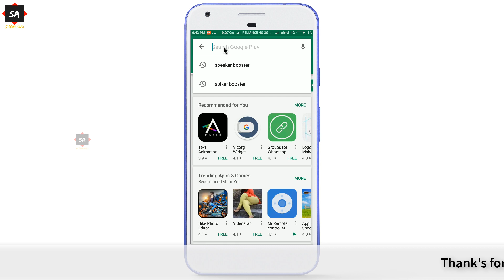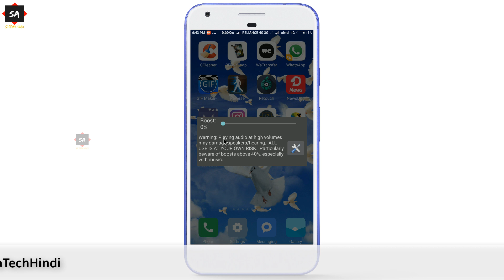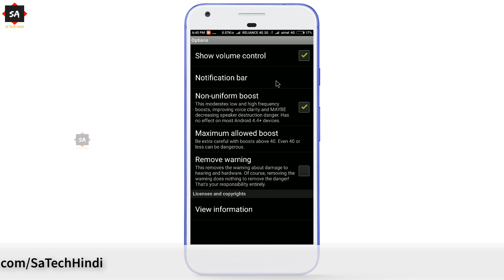How to Boost Mobile Speaker volume फोन के स्पीकर की आवाज 200 % बढ़ाएं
Mobile Speaker volume Boost फोन के स्पीकर की आवाज 200 % बढ़ाएं